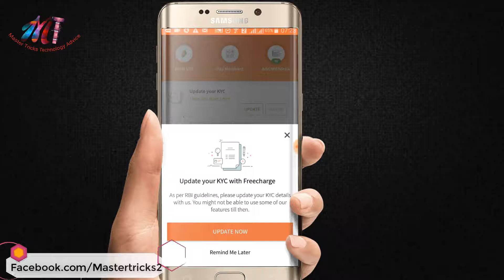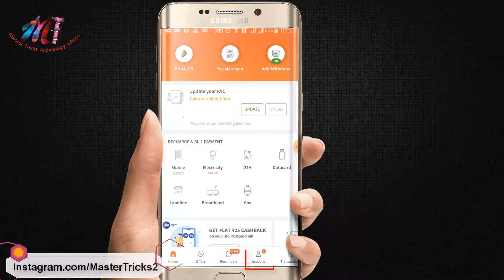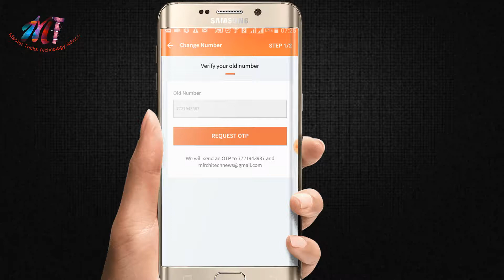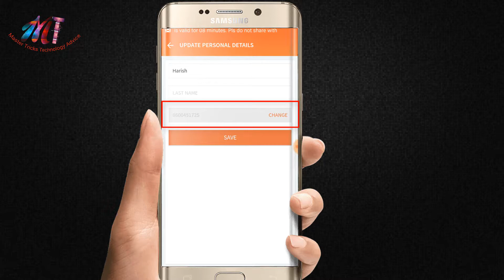Freecharge Registered Mobile - How to Change Freecharge Mobile Number ?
Process to Change Freecharge Mobile Number.

 This feature will let you to change the mobile number for your FreeCharge account. You can do this steps on Freecharge app or Freecharge website . Here are the simple steps

1) Select the option "Account" and choose "My account details"

2) Select "Edit Profile"

3) Click on "Change" to edit the number

5) Enter the OTP and click on verify

6) Once verified you will be able to update/change the number (enter the new profile mobile number which you want to update)

7) You will receive an OTP in your new number which needs to be input

8) After the OTP is successfully  verified, you will be taken back to the edit profile main page where you can view the updated mobile number.

9) Note that you can edit profile number twice in 6 months

Join

SCHEDULE

Music Credit
Instrumental produced by Chuki.